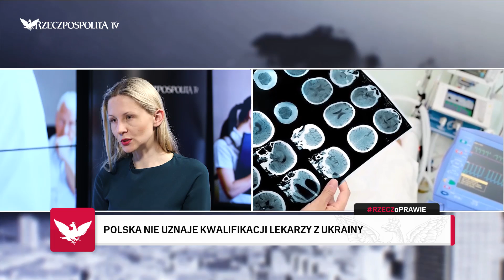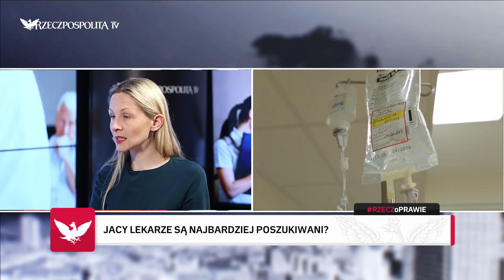RZECZoPRAWIE: Karolina Kowalska - kwalifikacje lekarzy z państw trzecich nieuznawane